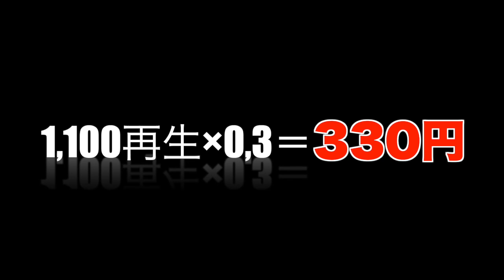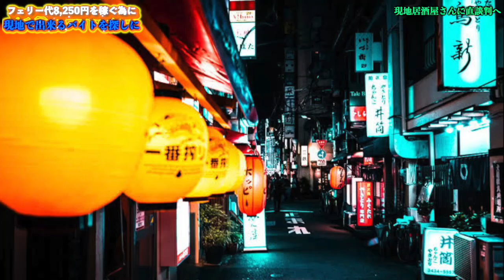【衝撃】離島でバイト探してたらとんでもない話に…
🇯🇵🗾2022年4月18日からYouTubeの収益だけで
に行きます！

【ルール】
・3日前に上げた動画の再生回数×0.3円がその日使えるお金(1,000再生で300円)
・旅中に稼いだお金は使える

 【使用してるグッズ】りゅーせいver

・テント
NEMO (ニーモ) アトム 2P (バーチリーフグリーン) NM-ATM2P-GN
グランドシート

・リュック
karrimor カリマー クーガー 55-75

・マット
NEMO (ニーモ) テンサー インシュレーテッド レギュラー ワイド レクタングラー NM-TSI-RWR イエロー

FIAT（フィアット） AL-FDB207V

・寝袋（冬用）
Soomloom

・寝袋（春夏用）
Naturehike

・枕
Naturehike

・クッカーセット
スノーピーク(snow peak)

・キャンプ用耐熱グローブ耐熱手袋

・超軽量ホットサンドメーカー
高木金属

・トラベルポーチ ガジェットポーチ

・テーブル

・バーナー

・速乾タオル

・ランタン

・携帯式自転車用空気入れ

・バリカン

・髭剃り

 【使用してるグッズ】あきーにょver
・マット
NEMO (ニーモ) クウェーザー 3D インシュレーテッド レギュラーワイド

・テント
GEERTOP テント 2人用